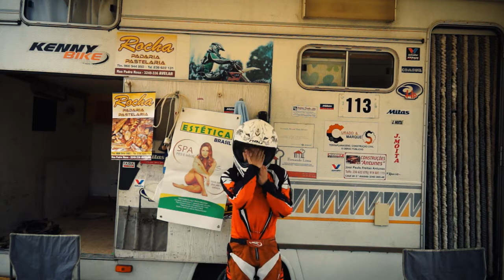Fábio Freire / Pista da Floresta 2011